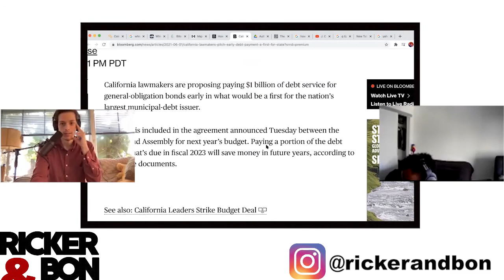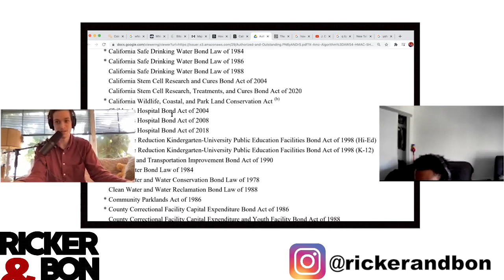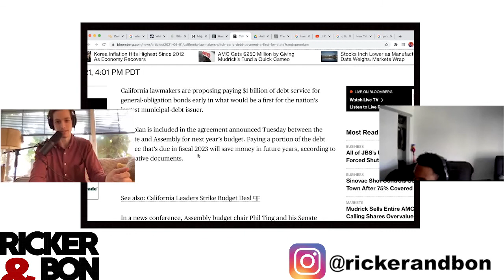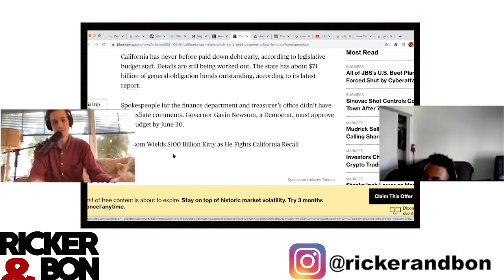California Spending Habits